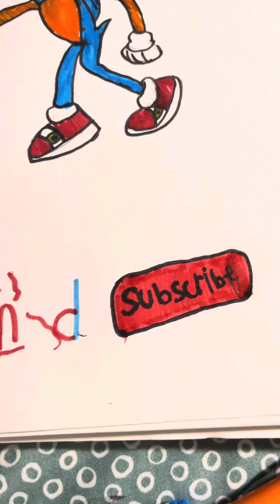How to draw Sonic VS Knuckles!